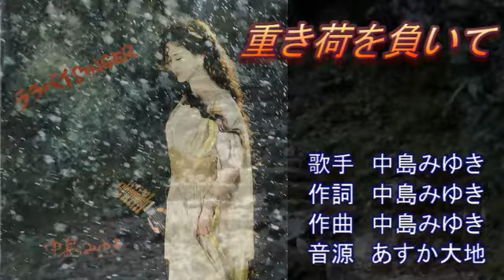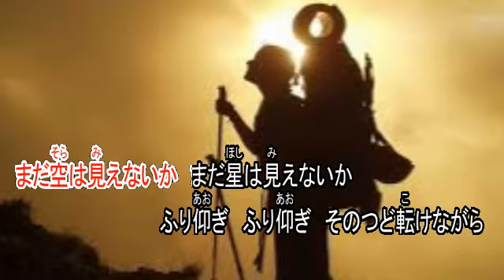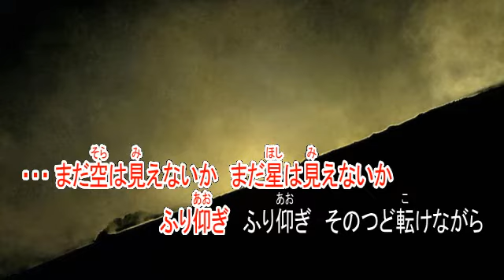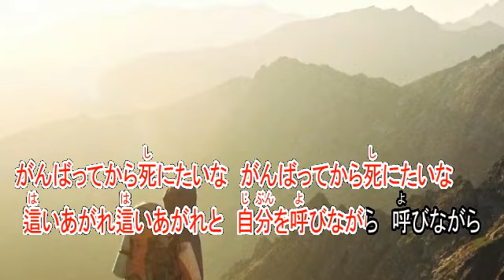重き荷を負いて 中島みゆき ガイドボーカル（ボカロ）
歌手　中島みゆき